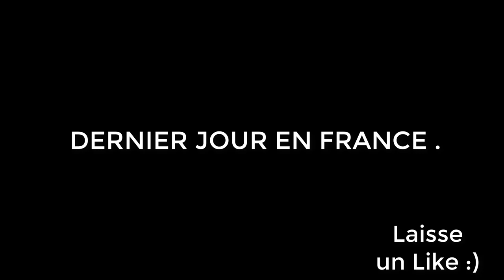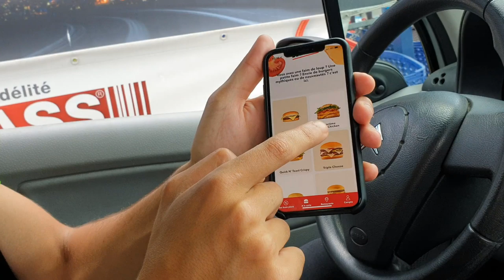MON DERNIER JOUR EN FRANCE ! VLOG 2019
PARTENARIATS:
Carte psn et xbox live avec ton crédit mobile:
CODFAMILYA10